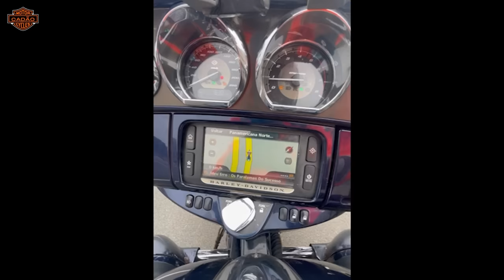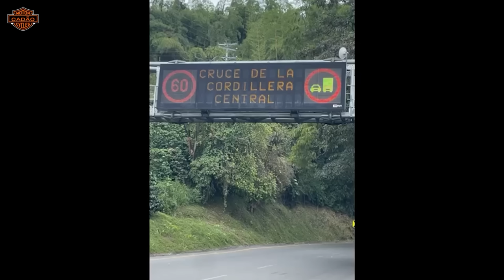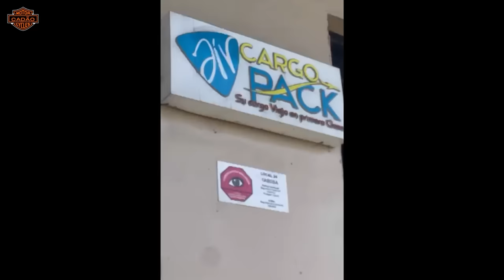De Ribeirão Preto ao Alaska mas quando chegou...já era!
Preparados para mais  um episódio do LoCoCast o Podcast do Los Condes Kustom ?
 Neste capítulo especial, convidamos Cadão, um piloto que resolveu sair do Brasil com sua Harley-Davidson Ultra Limited e ir at]e Milwaukee para participar dos 120 anos da Harley-Davidson.
Mas como toda viagem tem sua história peculiar o Cadão passou por alguns perrengues e o final da viagem teve o pior de todos.

Uma história sobre motociclismo imperdivel, desde a saida de Ribeirao Preto até o Alaska

Se você é um amante de motocicletas, fã de Harley-Davidson ou simplesmente quer conhecer o lado divertido do motociclismo, este episódio é imperdível. Vamos explorar o mundo descontraído e cativante de  enquanto ele compartilha suas histórias e brincadeiras únicas."